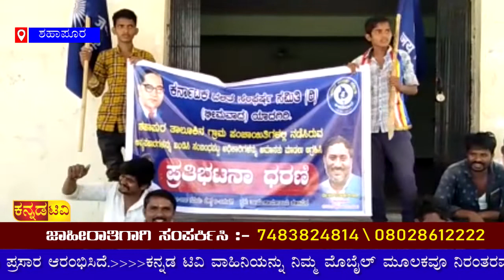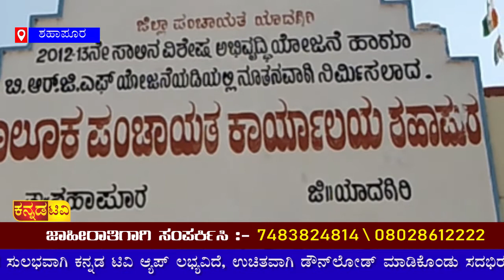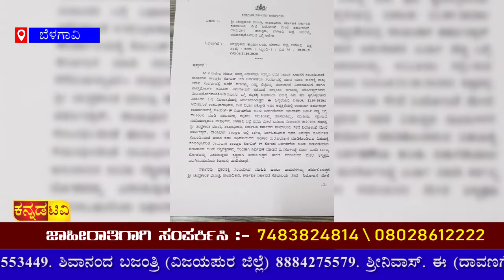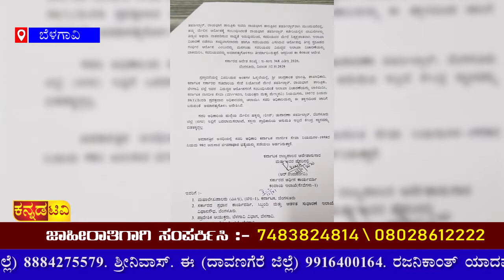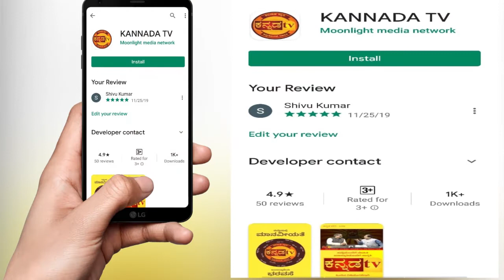KANNADA TV/ AGRAVARTE NEWS /13-11-20